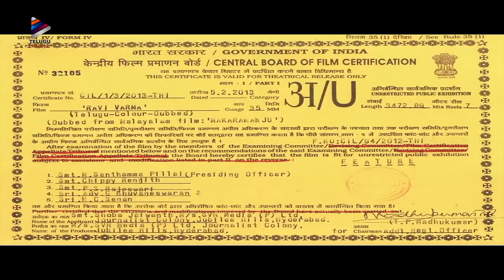Ravi Varma Telugu FULL MOVIE | Nithya Menen | Karthika Nair | Latest Telugu Full Length Movies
Ravi Varma Telugu Full Movie on Telugu FilmNagar. Ravi Varma Telugu Movie dubbed from Malayalam movie Makaramanju ft. Nithya Menen, Karthika Nair, Mallika Kapoor, Santhosh Sivan, and Poorna. Directed by Lenin Rajendran. Music by Ramesh Narayan. Produced by Lenin Rajendran and B Rakesh.

Synopsis:

The film is about the story of Raja Ravi Varma at a certain Period in the process of painting a masterpiece. The theme of his painting is Pururavas, a legendary king who fell in love with the heavenly nymph Urvashi. In this Process of Painting Work, Ravi Varma finds himself attracted to his model Anjali Bhai and this relationship begins to acquire certain shades of the legend of Urvashi and Pururavas.

RX 100 Karthikeya Debut Movie | Prematho Mee Karthilk Full Movie